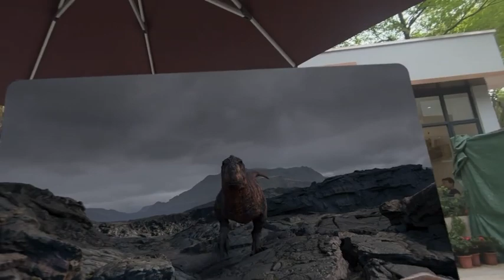Apple Vision Pro in Public: Are We Ready for This?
Imagine stepping out in the future decked out in Apple Vision Pro! 🍏 What will we look like? Will it be the coolest trend or just too much? Dive into today's video as we explore the streets, catching real reactions! 🚀👀 Whether you’re a tech lover or just curious about the future, you won't want to miss this!